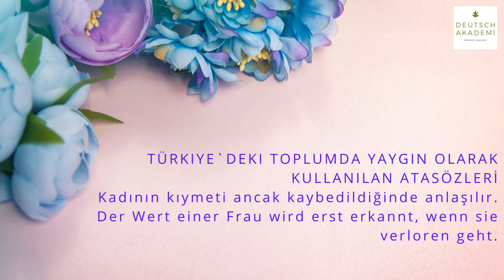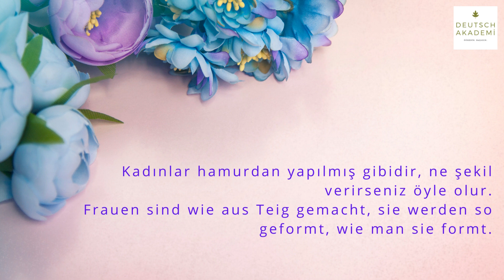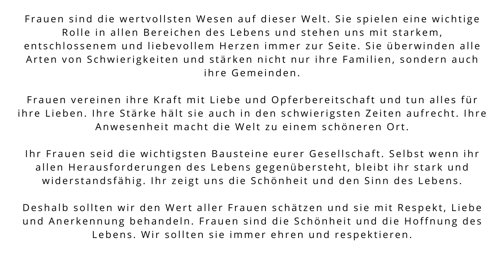FRAUENTAG - KADINLAR GÜNÜ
Almanca A1-C1  Ders dökümanlari, Konusma dersleri ile B1-B2-C1 Sinavlarina hazirlik yapmak.